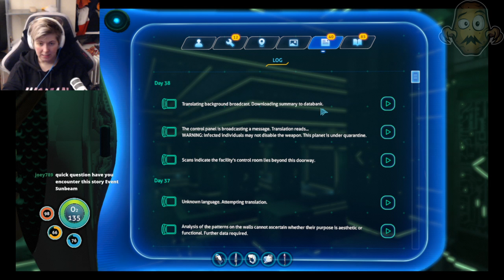Subnautica #5 [SURVIVAL] - Alien Base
Recording equipment:
- Røde Podcaster Microphone

Software:
- Streamlabs OBS